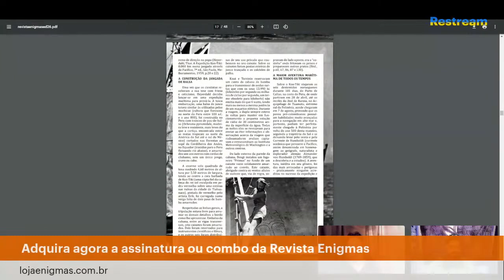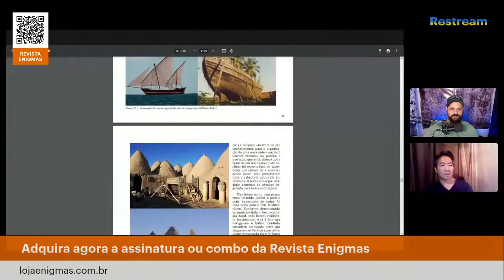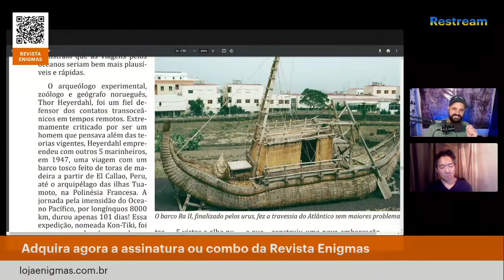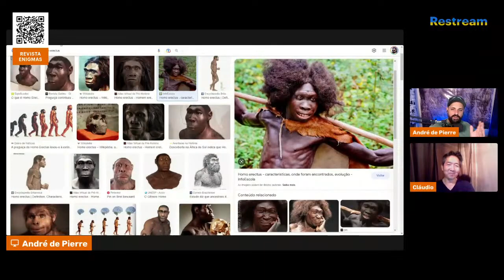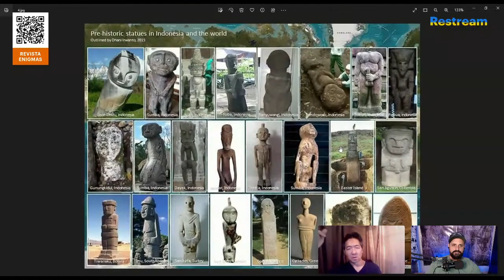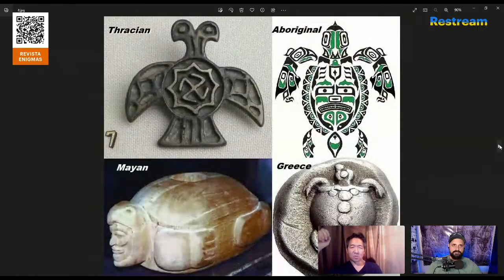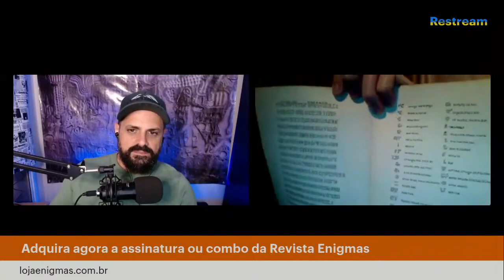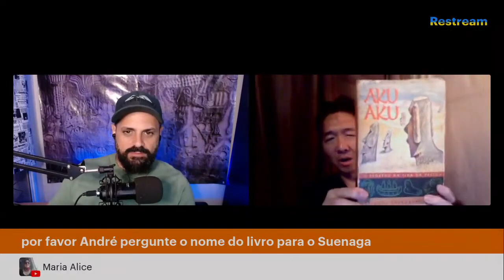Expedição Kon-Tiki: Homenagem e Tributo a Thor Heyerdahl: "Os oceanos não nos separam, mas nos unem"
Nesta live, Cláudio Suenaga fala com André de Pierre sobre os 76 anos da Expedição liderada pelo norueguês Thor Heyerdahl (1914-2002), que junto de cinco conterrâneos, realizou o feito de percorrer 8 mil quilômetros de Oceano Pacífico a bordo da “Kon-Tiki” (nome do herói mítico polinésio da solitária Ilha de Fatuhiva, pertencente ao grupo das Ilhas Marquesas, que segundo a tradição oral teria trazido os antepassados ​​dos ilhéus desde o leste), réplica de uma jangada primitiva de pau-de-balsa que construiu com materiais e técnicas pré-colombianas, demonstrando que os mares não se constituíam em barreiras intransponíveis, como se pensava, mas antes em autênticas “vias expressas” a interligar povos e continentes.

Você não pode perder a matéria de minha autoria sobre a Expedição Kon-Tiki publicada na edição 26, de janeiro de 2023, da Revista Enigmas, editada por André de Pierre. Saiba mais em meu blog